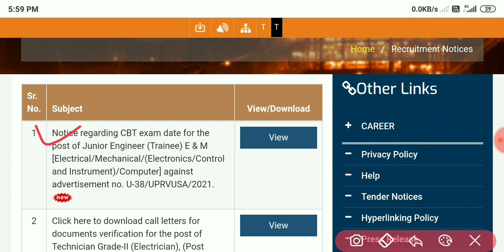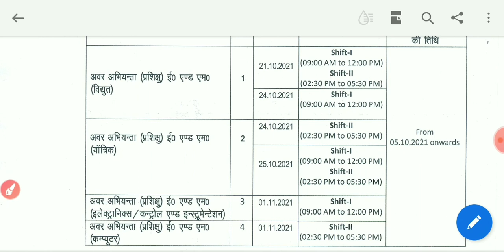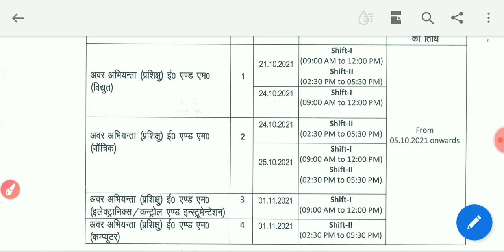Uprvunl Je Admit Card Date Out||Uprvunl Je Exam Date Out||Uprvunl Je Official Exam Date Declared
Uprvunl Je Exam Date Out||Uprvunl Je Exam Date Declared||Uprvunl Je Exam Date Notice Out|Uprvunl Je

UPRVUNL JE की परीक्षा कब होगी जल्दी देखें||UPRVUNL JE EXAM DATE OUT||UPRVUNL. JE EXAM DATE NOTICE OUT||UPRVUNL JE EXAM DATE UPDATE||UPRVUNL JE EXAM DATE DECLARED||UPRVUNL JE EXAM DATE 2021||

UPRVUNL  Je की परीक्षा कब तक होगी||UPPRVUNL  JE की परीक्षा कब तक होगी||UPRVUNL JE ELECTRICAL की परीक्षा कब होगी||UPRVUNL JE की परीक्षा कब होगी||

Uprvunl JE Exam Date 2021|Uprvunl  Exam Date Update|Uprvunl Ae Exam Date News|Uprvunl Aro Exam Date

UPRVUNL JE  की परीक्षा कब होगी|UPRVUNL TG2 EXAM DATE INFORMATION||UPRVUNL Tg2 EXAM DATE UPDATE||UPRVUNL TG2 EXAM DATE DECLARED||UPRVUNL TG2 EXAM DATE 2020||UPRVUNL TG2 का एग्जाम कब होगा||
UPPCL TG2 608 VACANCY UPDATE
UPPCL TG2 भर्ती परीक्षा कराओ आंदोलन
UPPCL TG2 EXA2KAB HOGA
UPPCL JE VACANCY UPDATE
UPPCL ARO EXAM DATE INFORMATION
UPPCL NEW VACANCY INFORMATION
UPPCL TG2 NEWS
UPPCL JE UPPCL TG2 UPPCL ARO
UPPCL PRIVATIZATION INFORMATION
UPPCL LATTEST NEWS 2020||UPPVL VACANCY UPDATE 2020||UPCOMING VACANCY UPPCL LINE MEN 2020||UPPCL मैं नई भर्ती कब होगी||UPPCL UPPCL LATTEST VACANCY TG2 ||
UPPCL लाइनमैन भर्ती को वापस लाओ||UPPCL लाइनमैन भर्ती अपडेट||UPPCL LINEMEN VACANCY UPDATE||UPPVL LINEMEN VACANCY NEWS||UPPCL LINEMEN VACANCY INFORMATION||UPPCL LINEMEN VACANCY NEWS 2020

UPPCL में खाली पदों पर जल्द होगी भर्ती||UPPCL NEW VACANCY UPDATE||UPPVL NEW VACANCY INFORMATION 2020||UPPCL के रिक्त पद जल्द भरे जाएंगे||UPPCL LATTEST VACANCY UPDATE 2020||UPPCL LATTEST VACANCY NOTICE 2020||UPPCL लाइनमैन भर्ती जल्द होगी||NEW VACANCY UPPCL JE ||

UPPCL TG2 VACANCY INFORMATION 2020||UPPCL TG2 VACANCY UPDATE 2020||UPPCL TG2 VACANCY NEWS 2020||UPPCL TG2 VACANCY NOTICE 2020||LATTEST UPDATE UPPCL TG2 VACANCY INFORMATION||LATTEST UPDATE UPPCL TG2 VACANCY

UPPCL TG2 ONLINE APPLY NEWS
UPPCL TG2 ONLINE APPLICATION

uppcl je
UPPCL TG2 608 भर्ती का पेपर कराने के लिए मुख्यमंत्री जी से गुहार लगाई||UPPCL में टेक्नीशियन लाइन की भर्ती कब तक होगी||UPPCL NEW VACANCY UPDATE 2020||UPPCL JE VACANCY INFORMATION||UPCOMING VACANCY UPPCL JE 2020||UP
UPRVUNL  TG2 भर्ती परीक्षा कराओ आंदोलन
UPPCL TG2 NEWS
UPPCL PRIVATIZATION INFORMATION